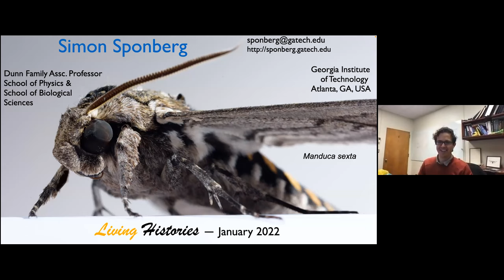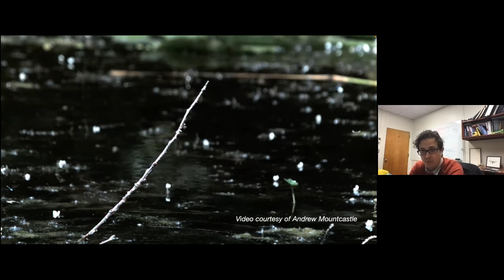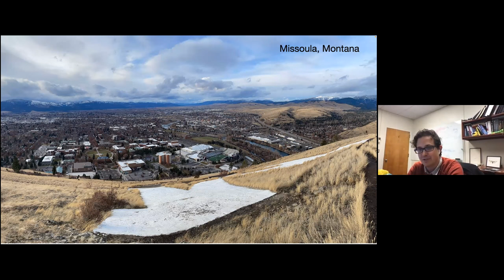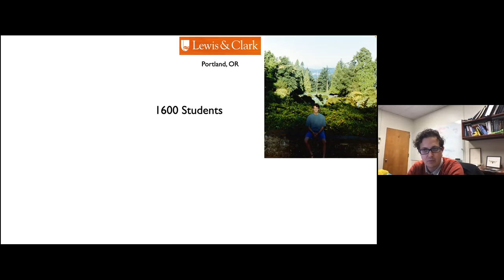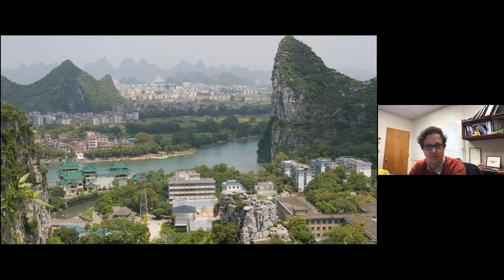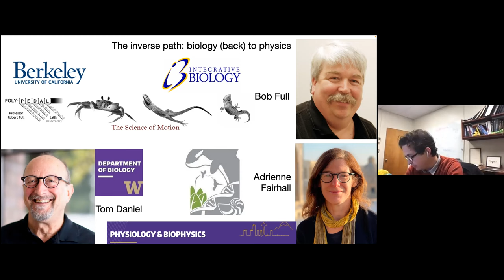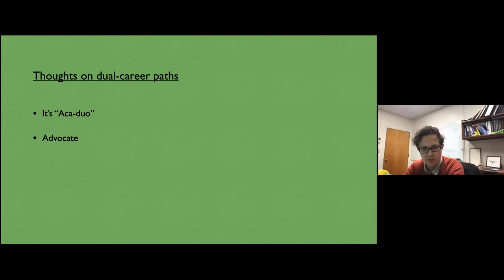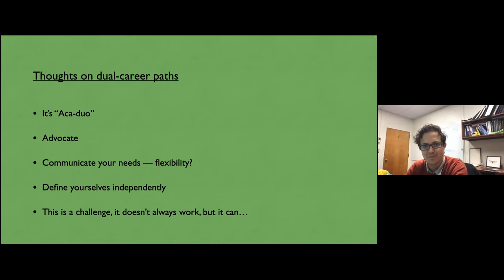"Living Histories". Prof. Simon Sponberg